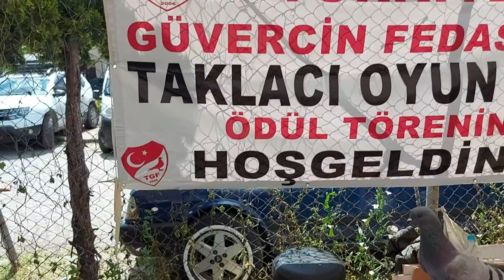Kuş Satamadı. Ahmetin Sinirleri Boşaldı. Edirne Kapı Güvercin Pazarı. İstanbul Kuş Pazarı.